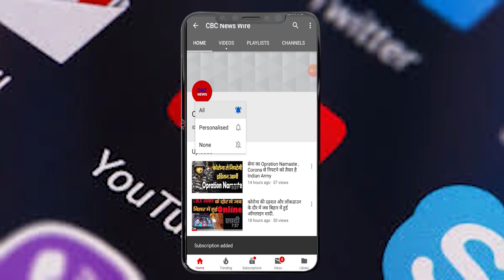तो अब भारत के सनिकों को मिल गयी ये छूट , चीनी सैनिकों को दिया जाएगा मूंह तोड़ जवाब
The tension between India and China has not reduced at the moment. After the martyrdom of 20 Indian soldiers, India has now changed the rules related to weapons. Where earlier weapons were not allowed to be used, now the army of the Indian Army has been allowed to operate the weapon under normal circumstances. Earlier, Prime Minister Narendra Modi said that the army has been given complete freedom to deal with the ground situation.
भारत और चीन का तनाव फिलहाल कम नहीं हुआ है . 20 भारतीय सैनिकों के शहीद होने के बाद अब भारत ने हथियार चलाने सम्बंधित नियमों में बदलाव किया है . जहाँ पहले हथियार चलाने की अनुमति नहीं थी अब भारतीय सेना के जवान साधारण परिस्थितियों में सेना को हथियार चलाने की अनुमति दे दी गई है. इससे पहले प्रधानमंत्री नरेंद्र मोदी ने कहा था कि सेना को जमीनी स्थिति से निपटने के लिए पूरी स्वतंत्रता दे दी गई है.